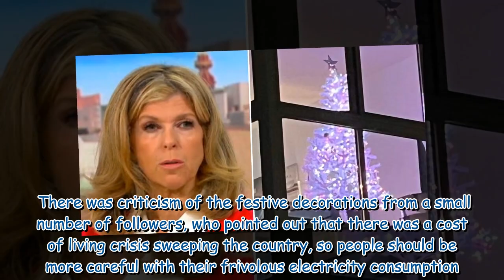Kate Garraway slammed for ‘stalking’ after she shares picture of neighbour’s home